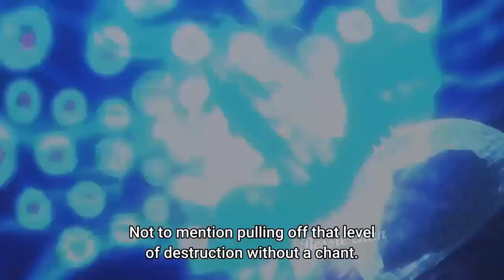They're Ready To Serve Her~